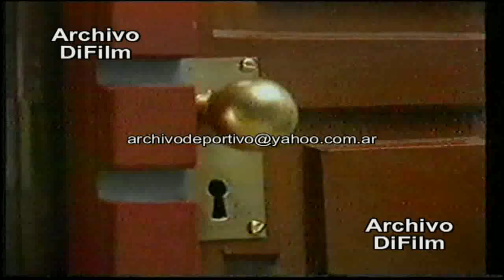Publicidad Cablevision - Mudanza - DiFilm (1998)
Fecha: 1998
Duración: 57 segundos.
Código: V-06592